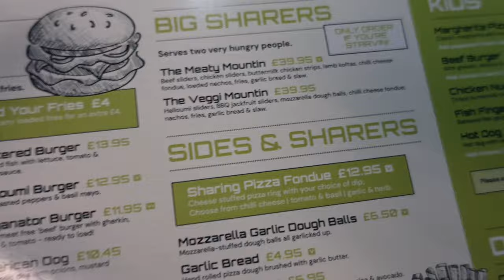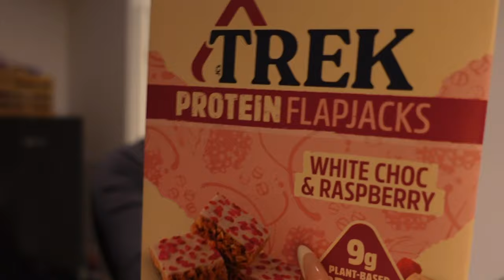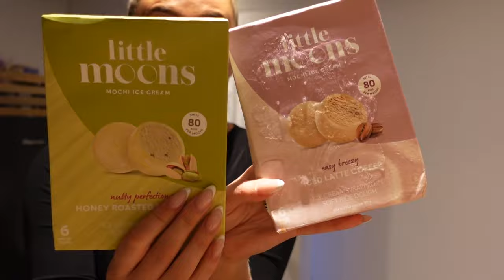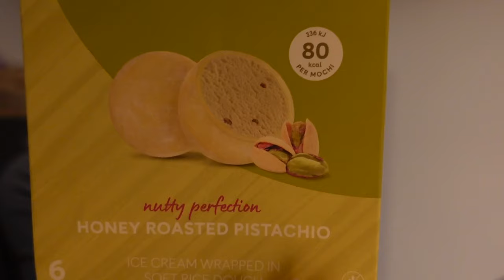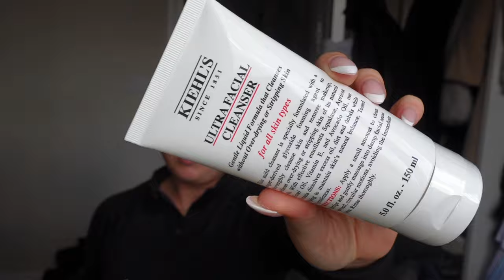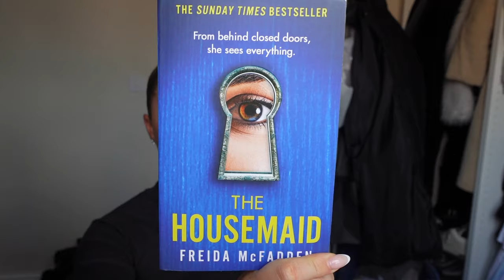VLOG!! Lots of summer hauls, birthdays & a food shop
Lots of love xxxx

Instagram & TikTok: @ellxbutler